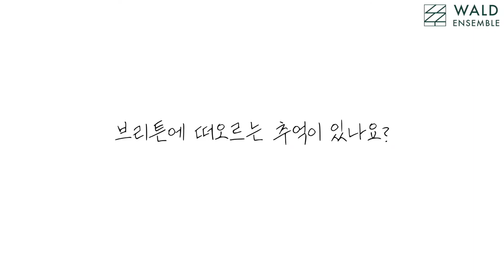2021 Souvenir 브리튼 리뷰 | 첼리스트 채훈선 | Hoonsun Chae | 발트티비